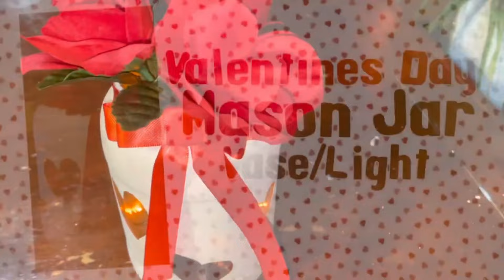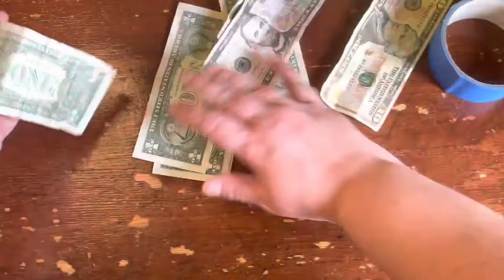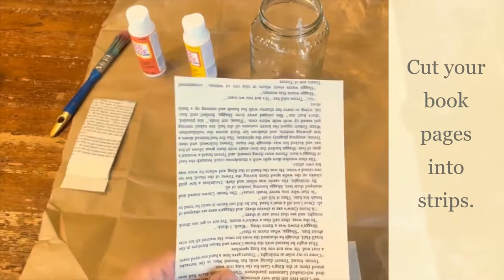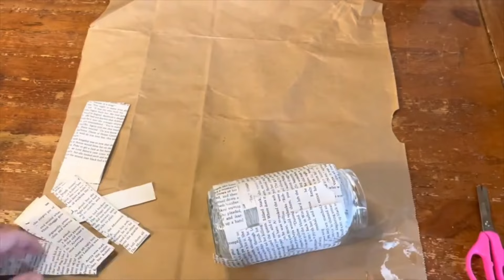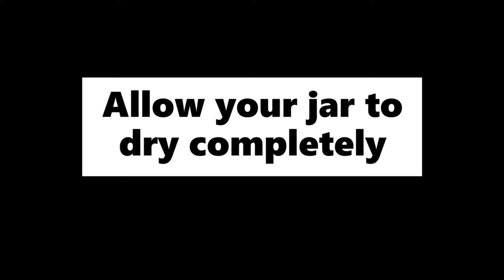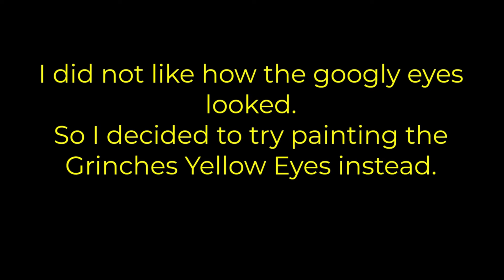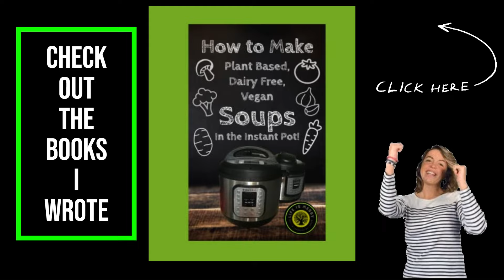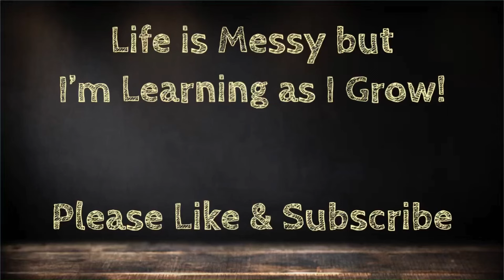20 Budget-Friendly Mason Jar DIY Craft Ideas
Looking for budget-friendly DIY craft ideas? From upcycled jars to mason jar lights, you'll find the perfect project to add some flair to your home décor.

Get ready to unleash your creativity with our latest video, where we guide you through the exciting world of 20 different Mason Jar crafts! 🌈 Discover the art of crafting on a budget as we showcase affordable materials from Dollar Tree and recyclable glass jars, turning simple items into stunning masterpieces.

🎨 Dive into the DIY realm with us as we demonstrate step-by-step instructions for each craft, making it easy for beginners and seasoned crafters alike to follow along. From charming home decor to practical storage solutions, we've got a jarful of ideas waiting for you!

🌟 Why break the bank when you can create something extraordinary without spending a fortune? Join us on this fun-filled crafting adventure and learn how to transform ordinary Mason jars into personalized treasures. These crafts are not only easy to make but also make for perfect gifts or unique additions to your home.

🌿 Whether you're into rustic chic, boho vibes, or classic elegance, we've got a Mason jar craft for every style and occasion. So, grab your crafting essentials, hit play, and let the inspiration flow!

👀 Don't miss out on the excitement! Click play now and immerse yourself in the world of affordable, eco-friendly, and downright fabulous Mason jar creations. Your next favorite DIY project is just a jar away! ✨
TIMESTAMPS
00:00 Introduction
00:05 Heart Lantern
5:25 Money Jar Gift
10:24 Book Page Wreath
18:24 Solar Lanterns
30:23 Grinch
38:09 Potion Bottles
51:09 Candy Corn Jute Wrapped
58:42 Dad's Stash
1:03:28 Pet Ghost
1:12:52 USA Jute Wrapped
1:20:33 Frankenstein
1:28:12 Turkey Gnome
1:37:01 Bee Hive
1:45:15 Pot of Gold
1:47:47 Spiderweb Vase
1:50:36 Easter Gnome
1:55:03 Rainbow Lantern
2:03:06 Easter Bunny Vase
2:09:14 Chalkboard Vase